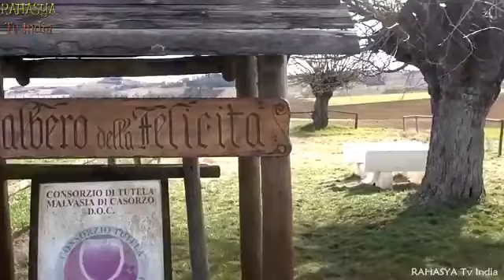21 July 2023